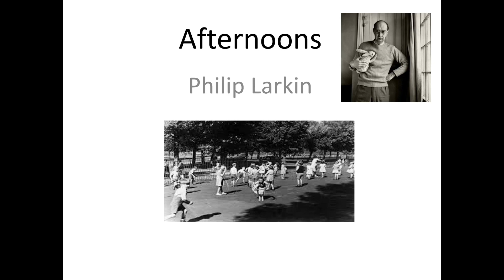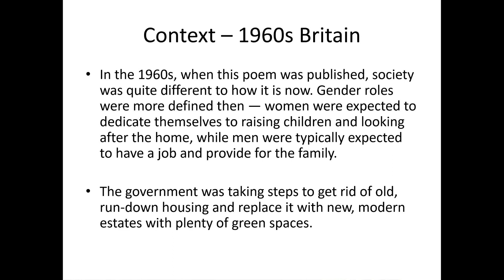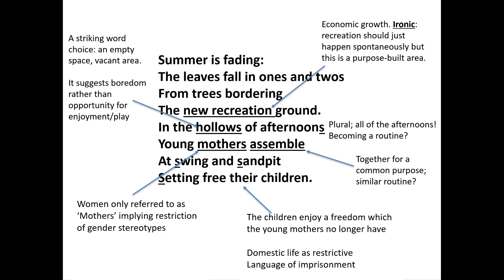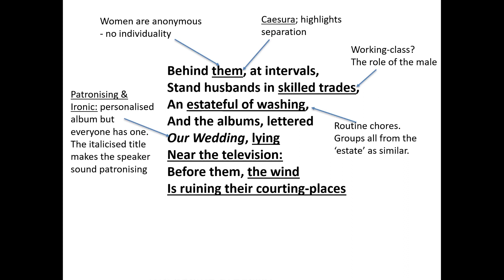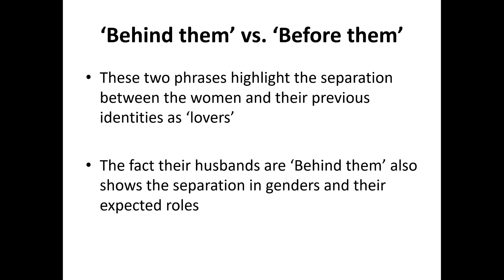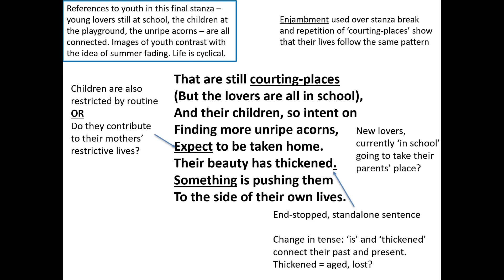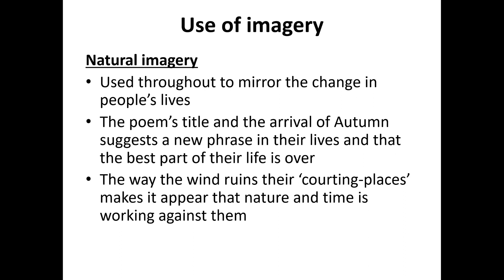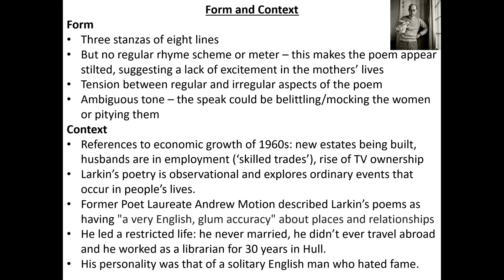Phillip Larkin - Afternoons: Analysis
Analysis of language, form and context in Phillip Larkin's 'Afternoons' taken from the Whitsun Weddings collection in 1964. This poem also features in the EDUQAS poetry anthology for GCSE English Literature.